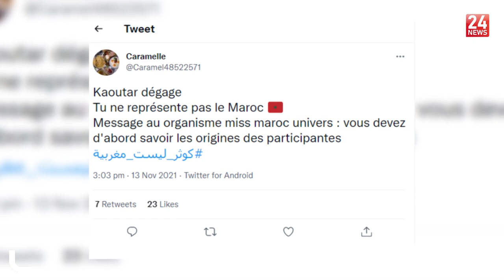Des Marocains demandent le retrait de leur Miss